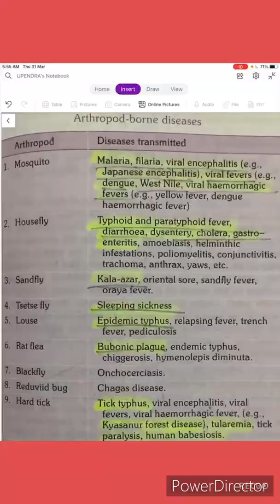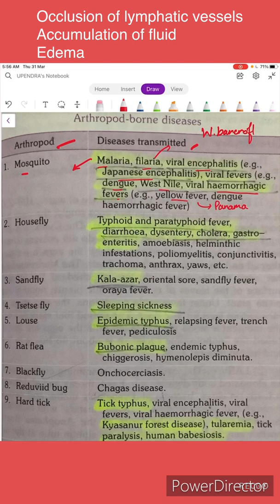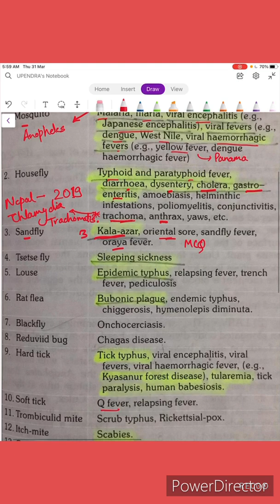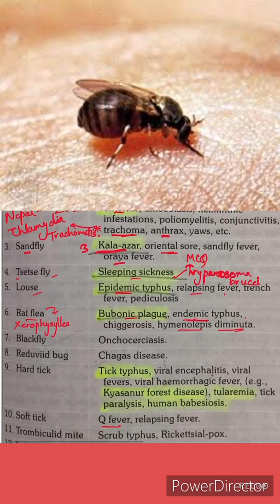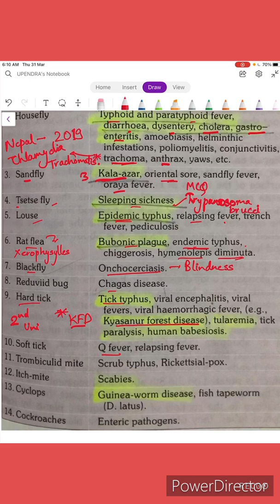Arthropod borne diseases | Vectors causing diseases | Community medicine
Arthropod borne diseases | MCQs | Knowledge about vectors causing diseases

Medical entomology
vector borne diseases
onchocerciasis
black fly
trachoma
housefly
leishmaniasis | oriental sore | oryza fever
scabies
itch mite
Panama | Panama papers | Panama papers leak
plasmodium
sleeping sickness

rat | rat flea | bubonic plaque
cockroaches
quarantine
blindness common causes in africa
rat flea causes